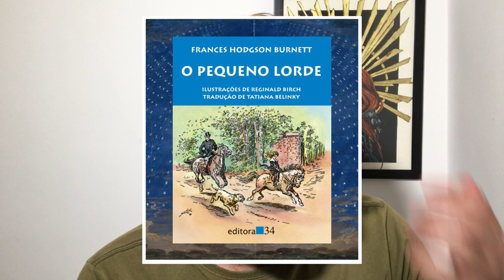A PRINCESINHA e O JARDIM SECRETO, clássico nos livros e no cinema